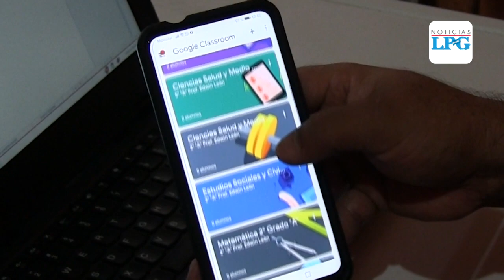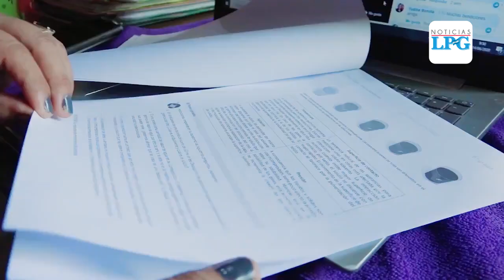Docentes reciben computadoras en Santa Ana